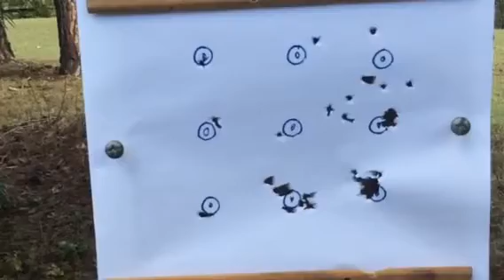Benjamin Titan 36 metres